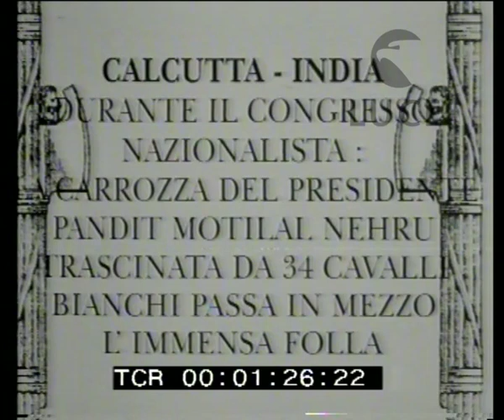Congresso nazionalista a Calcutta in India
Descrizione sequenze:alcuni momenti del corteo che percorre le vie di Calcutta tra ali di folla e precede la carrozza presidenziale di Pandit Nehru scortato da 34 cavalli bianchi in occasione del Congresso Nazionalista ; sfila la carrozza con il presidente indiano ; reparti militari si schierano in un piazzale davanti al presidente ; p.p. del presidente che saluta i reparti ; donne in caratteristico costume indiano sfilano davanti al presidente ; visione dell'enorme folla presente ;